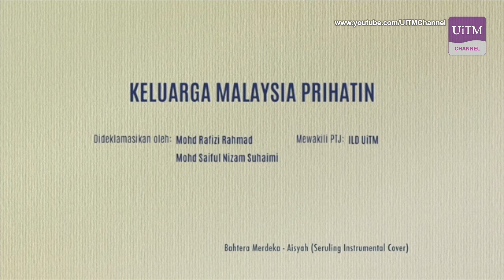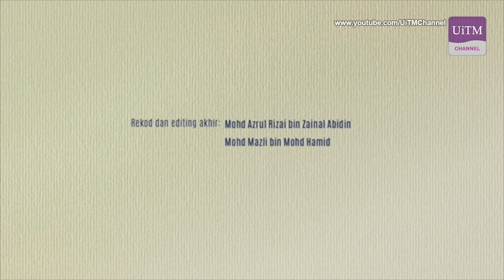Keluarga Malaysia Prihatin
Sayembara Puisi Merdeka UiTM 2021
Sempena Sambutan
Bulan Kemerdekaan Universiti Teknologi MARA Tahun 2021